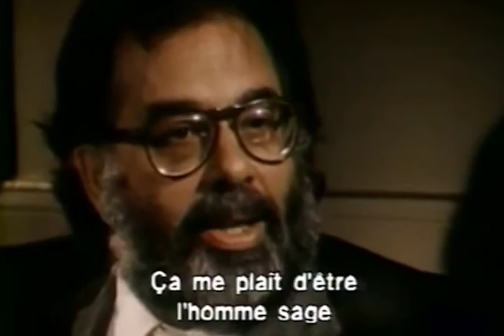Francis Ford Coppola Advice About Cinema | The Godfather | Apocalypse Now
Francis Ford Coppola is an American film director, producer, and screenwriter. He was a central figure in the New Hollywood filmmaking movement of the 1960s and 1970s and is widely considered to be one of the greatest filmmakers of all time.

After directing The Rain People in 1969, Coppola co-wrote Patton (1970), earning the Academy Award for Best Original Screenplay along with Edmund H. North. Coppola's reputation as a filmmaker was cemented with the release of The Godfather (1972). The film revolutionized movie-making in the gangster genre and was adored by the public and critics alike. The Godfather won three Academy Awards: Best Picture, Best Actor, and Best Adapted Screenplay (shared with Mario Puzo).

The Godfather Part II, which followed in 1974, became the first sequel to win the Academy Award for Best Picture. Highly regarded by critics, the film brought Coppola three more Academy Awards: Best Adapted Screenplay, Best Director, and Best Picture, and made him the second director (after Billy Wilder) to be so honored three times for the same film. The Conversation, which Coppola directed, produced, and wrote, was released that same year, winning the Palme d'Or at the Cannes Film Festival. His next film, Apocalypse Now (1979), which notoriously had a lengthy and strenuous production, was widely acclaimed for its vivid depiction of the Vietnam War. The film won the Palme d'Or, making Coppola one of only eight filmmakers to have won that award twice.

His best-known films released since the start of the 1980s are the dramas The Outsiders and Rumble Fish (both 1983), the crime dramas The Cotton Club (1984) and The Godfather Part III (1990), and the romantic-horror film Bram Stoker's Dracula (1992) based on the novel of the same name. A number of Coppola's relatives and children have become famous actors and filmmakers in their own right: his sister is the actress Talia Shire; his daughter Sofia Coppola and granddaughter Gia Coppola are directors, and the actors Jason Schwartzman and Nicolas Cage are his nephews. Coppola resides in Napa, California.